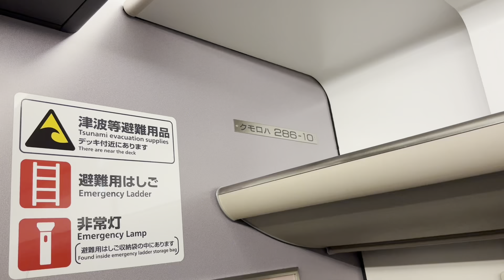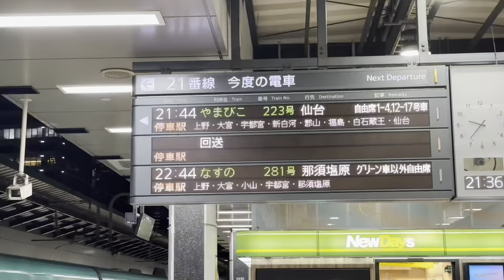一人旅に最適な席を紹介！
くろしおに1人で乗るならここ！